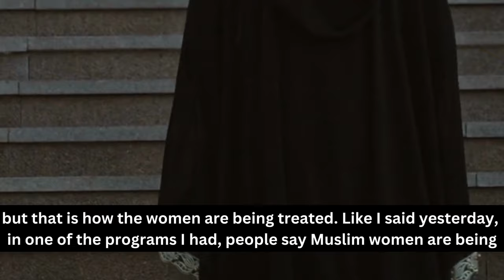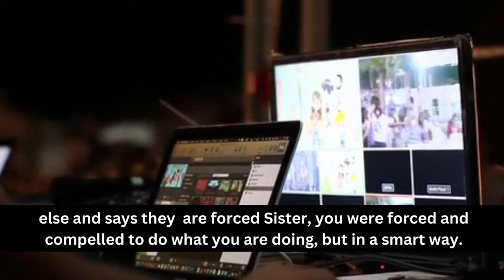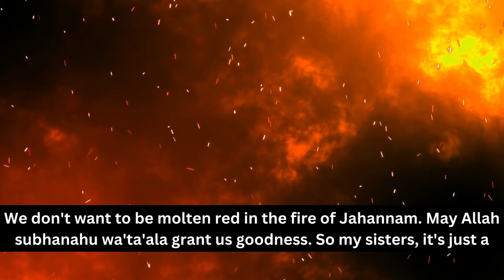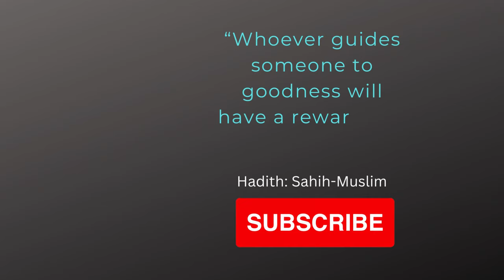Smart Ways of Forcing Women-Mufti Menk | Society Pressure on Women's Wearing | Muslim Women VS Other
Real Oppression on Women
Society's Pressure on Women's Wearing
Sexualization of Women
social media influence
media pressure on the woman
Women Are Being Forced in a Smart Way by Mufti Menk
Muslim Women VS Other
Smart Ways of Forcing Women

JazakAllah Khair